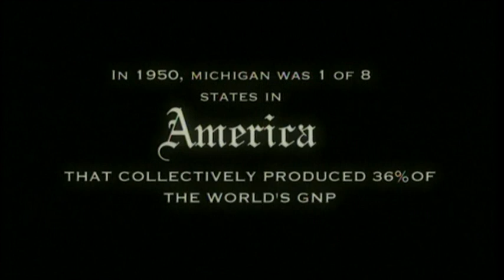Eminem - Beautiful (Official Music Video - HQ) Full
Eminem - Beautiful (Official Music Video - HQ). Album - Relapse (2009)